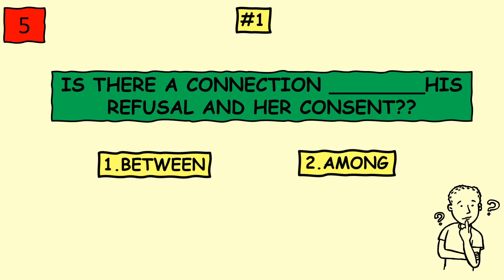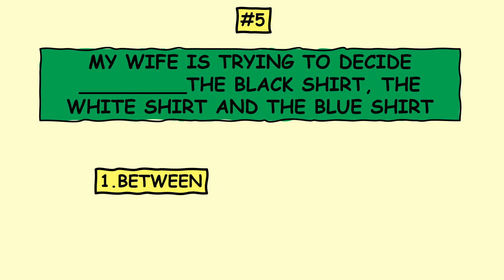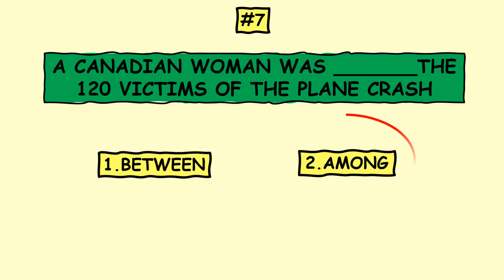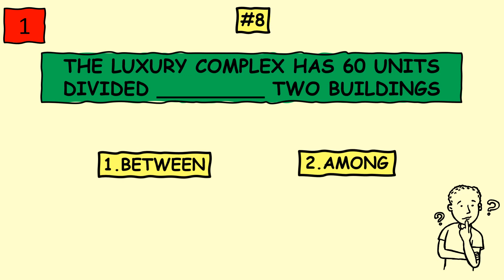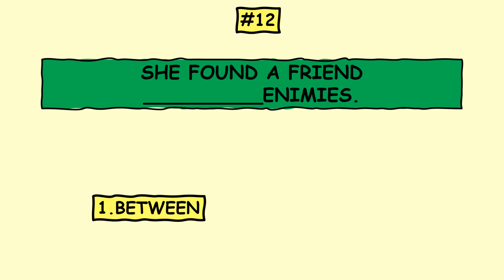Get A Perfect Score On This Grammar Quiz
Can you get a perfect score on the grammar test?

This Quiz Will Tell You How Good Your Grammar Is.

All Questions are unique , Just you need to think OUT OF THE BOX

Checkout my other interesting videos